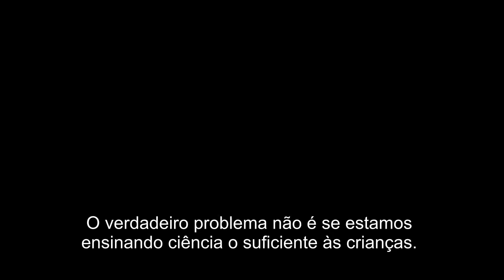Neil deGrasse Tyson fala sobre criacionismo, divulgação científica e ensino da ciência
Pela primeira vez na sua carreira, o Astrofísico critica a posição dos Criacionistas que tentam modificar o currículo de escolas para incluir a sua visão não científica.
Além de falar sobre a importância do ensino da ciência, ele também relata as críticas dirigidas aos pesquisadores que se dedicam à divulgação científica.